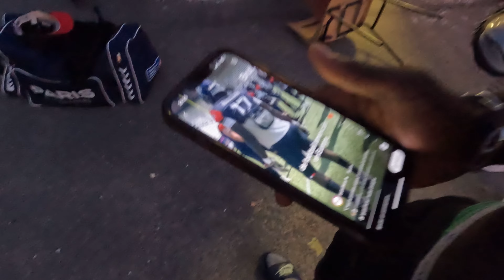ON JOUE CONTRE LES N°1 - VOYAGE À DÜSSELDORF | VLOG #5 📢🔥